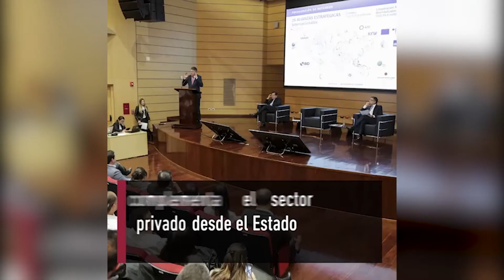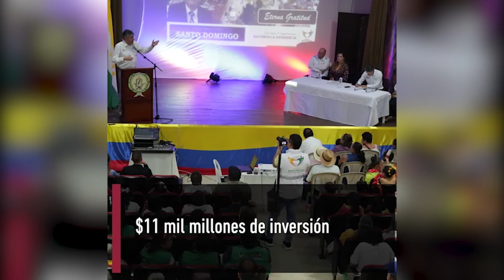Resumen de la semana 15 al 22 de julio